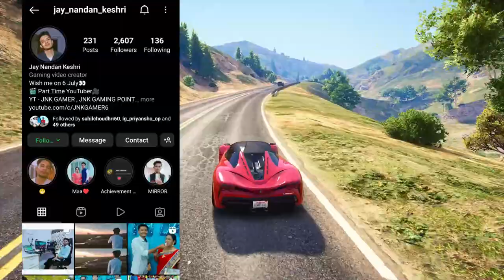Shinchan & franklin Going To Hanuman Mandir In GTA 5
Social Handle -